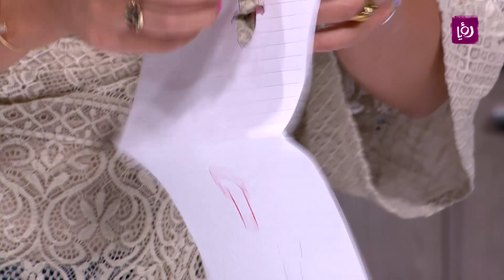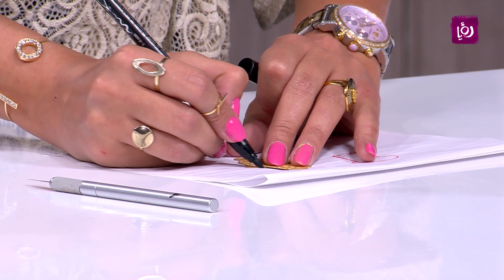منى النجار - الرسم على الاواني - حرف يديوية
منى النجار تقوم بالرسم على الاواني

مطبخ رؤيا